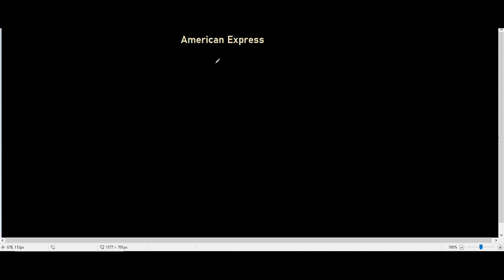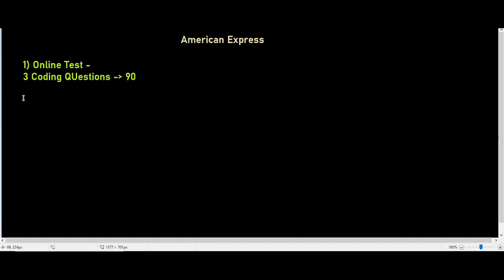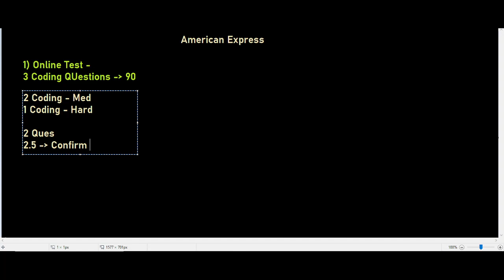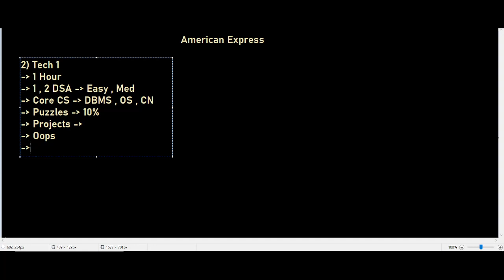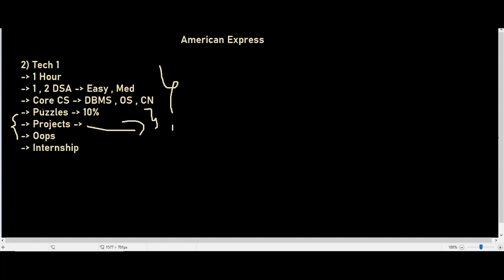How to Crack American Express Interview | Recruitment Process | Online Test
Description Videos

✨ Tags ✨
how to crack off campus internship
how to crack off campus job 2021
how to get referrals
American express interview experience 2021
how to crack American express
what does American express do
American express interview questions
summer internship 2021
apply via cold mailing
pre placement offer American express
how to get ppo at American express
rejected by google
product company
full time job
tier 3 to big tech companies
job opportunities 2021
summer internship